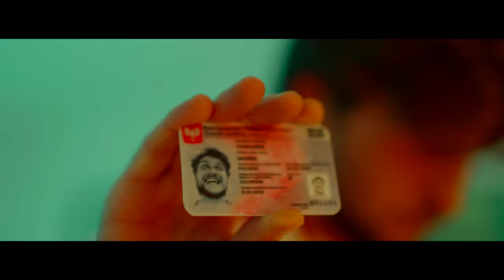ZetHa - Marek Towarek (prod. BL Beatz)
Executive producer: spacerange

W rolę Marka Towarka wcielił się Sebastian Gontarz.

Title: Marek Towarek
Artist: ZetHa
Mix i mastering: Wroobel dla Nobocoto Studio